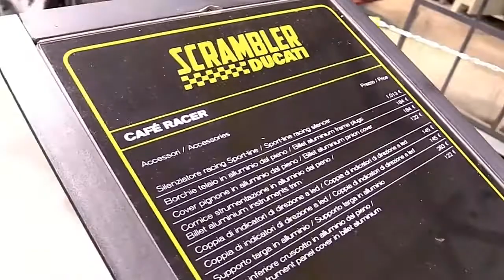2017 Ducati Scrambler Cafe Racer SE Pro Premium Rare Features Edition First Impression Walkaround HD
2017 Ducati Scrambler Cafe Racer SE Pro Premium Rare Features Edition First Impression Walkaround HD

Another Video :
6. 2017 Suzuki V Strom 650 XT ABS Features Special Edition Walkaround Review Look in HD